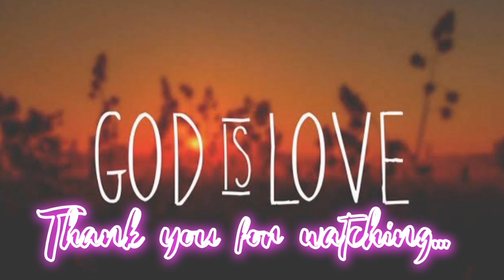Eshoyum njaanum by Kevin Thomas _ Male version